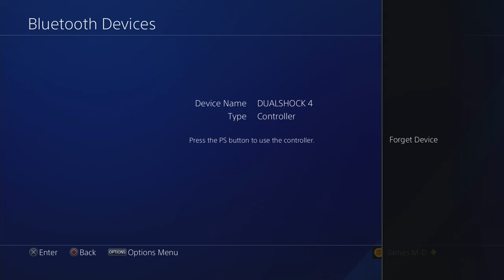JMD (JA) vs. vivi (EL) - Boston Blue Beat 4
GGXrd Rev2 Boston Blue Beat 4 @ Balance Patch in Boston

JMD (Jam Kuradoberi) vs. vivi (Elphelt Valentine)